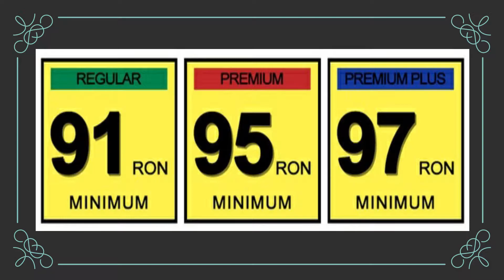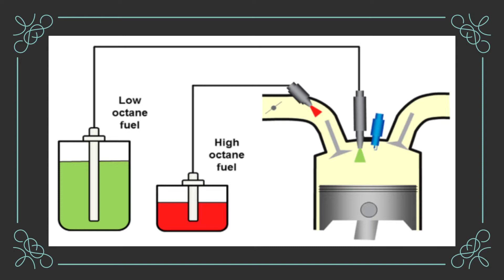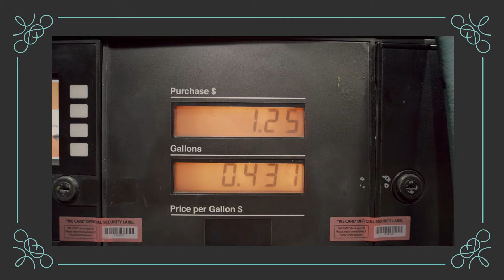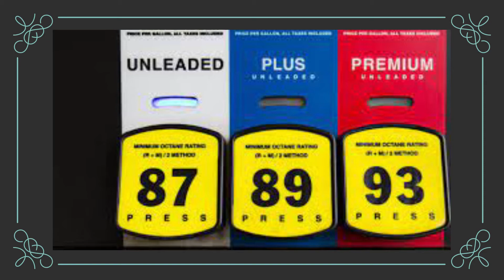Normal Pertol or Speed vs Power vs Xtra Premium Petrol ? Which one is Best ? Let's Find out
Hi Guys, I am explain about the difference in Petrol. Like, Normal Petrol or Speed Petrol from Bharat, Power Petrol from HP, Xtra Premium from Indian Oil. Hope you guys will understand something from this video. And, choose your best Petrol/Diesel (fuel) for your vehicles.